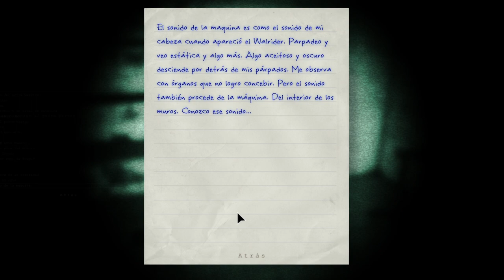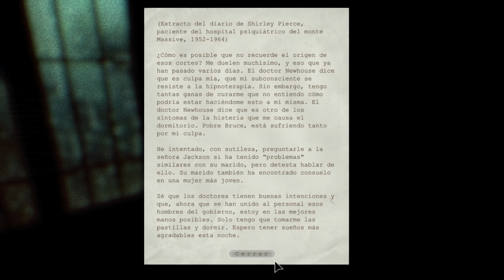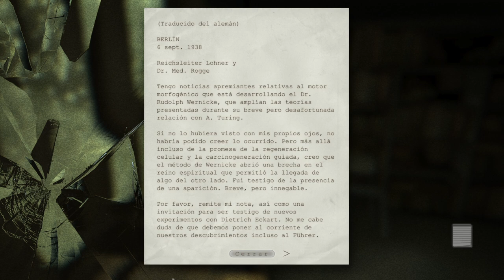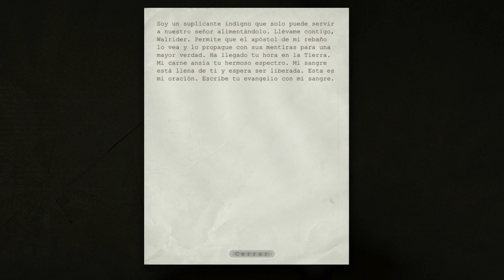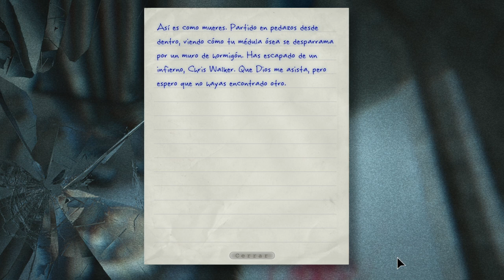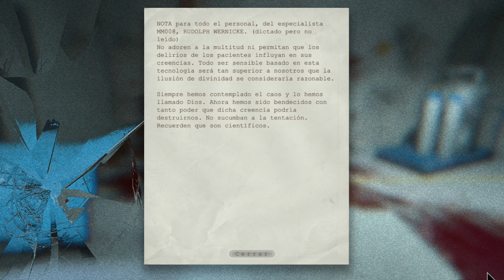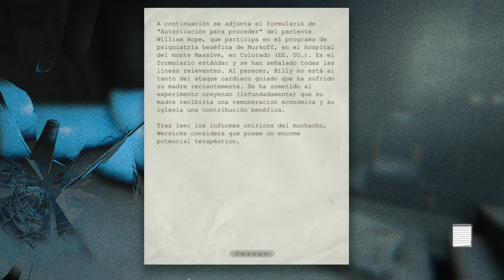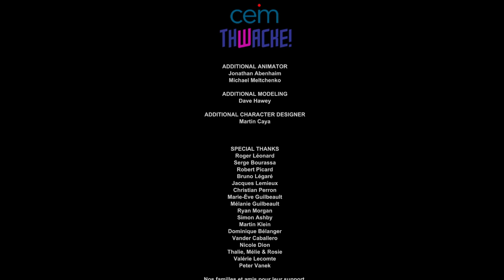Anguish Fear Despair Terror and the end of Miles Upshur in Outlast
Hello welcome to the channel today we play Outlast is a 2013 first-person survival horror video game developed and published by Red Barrels. The game revolves around a freelance investigative journalist, Miles Upshur, who decides to investigate a remote psychiatric hospital named Mount Massive Asylum, located deep in the mountains of Lake County, Colorado. The downloadable content Outlast: Whistleblower centers on Waylon Park, the man who led Miles there in the first place.
Outlast was released for Microsoft Windows on September 4, 2013, PlayStation 4 on February 4, 2014, and for Xbox One on June 19, 2014. Linux and OS X versions were later released on March 31, 2015.[2] A Nintendo Switch version titled Outlast: Bundle of Terror was released in February 2018.

Freelance investigative journalist Miles Upshur receives an anonymous e-mail that inhumane experiments are being conducted at Mount Massive Asylum, a private psychiatric hospital owned by the notoriously unethical Murkoff Corporation. Upon entering, Miles is shocked to discover its halls ransacked and littered with the mutilated corpses of the staff. He's informed by a dying officer of Murkoff's private military unit that Mount Massive's deranged inmates, known as "variants", have escaped and are freely roaming the grounds, butchering Murkoff's employees. The officer implores Miles to escape and reveals that the main doors can be unlocked by security control.
Moving on, Miles is suddenly ambushed by a hulking variant named Chris Walker, who knocks him unconscious. While incapacitated, Miles encounters Father Martin Archimbaud, a self-appointed priest with schizotypal personality disorder, who claims that Miles is his "apostle" and sabotages his escape by cutting off power to the front doors. Miles restores power, but Father Martin injects him with an anesthetic. He shows Miles footage of "the Walrider", a ghostly entity killing patients and personnel alike, which he claims is responsible for the asylum's ransacking.

❤ Payeer
P23126514
❤ AirTM
danielxd21
❤ Zinli
❤ AdvCash
❤ BTC
1MJCo1JkdCNavkhRk15yHmftLQzHKjzQye
❤ USDT BEP-20
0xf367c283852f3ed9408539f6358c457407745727